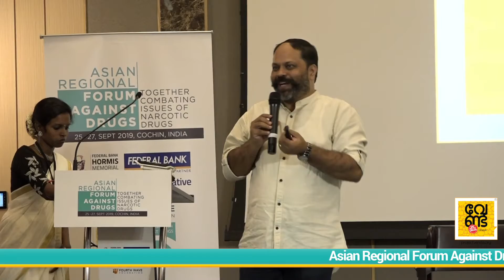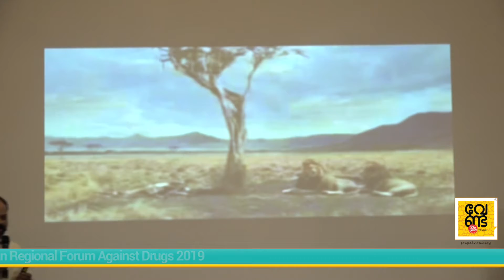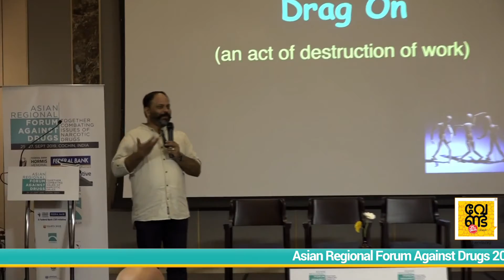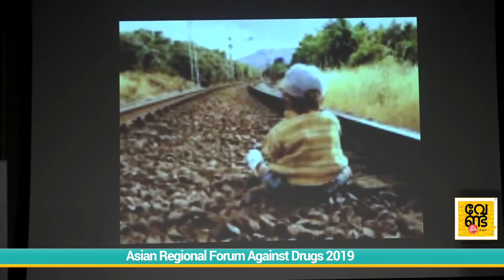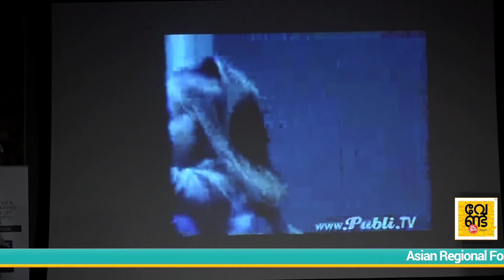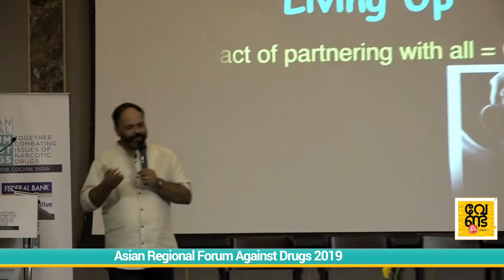Project VENDA - Need for community lead intervention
Mr  C C Joseph, Director - Fourth Wave Foundation

The Asian Forum Against Drugs 2019 is significant because, in the last two decades there has been a striking increase in demand, supply and distribution of drugs and narcotics globally. A serious public health epidemic of prescription drug abuse driving up the rates of overdose deaths has become a health concern in many nations. Compounding these problems, a global movement has emerged, working to normalize non medical drug use and sale of illegal psychoactive substances. Well-funded efforts by global elites are working to legalize and commercialize drug sales and use. Keeping this in mind, the region has decided to come together to discuss what needs to be done immediately and what can be planned for the future to ensure a drug free world.